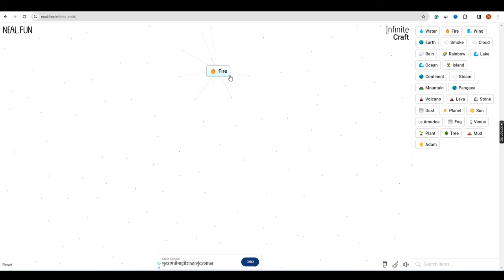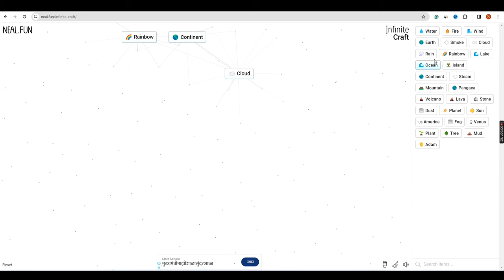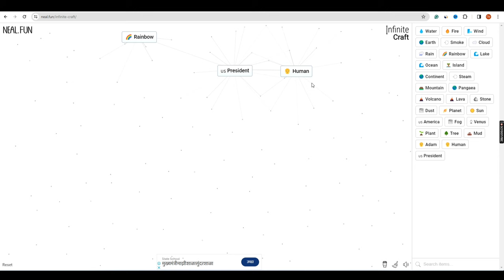How To Make Color In Infinite Craft (2024)